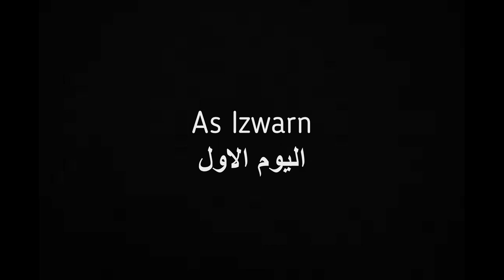رسوم متحركة بالامازيغية تشلحيت رمضان امباركي ودا محند لقهوة اصميدن Amazigh tadsa rosom tachlhit